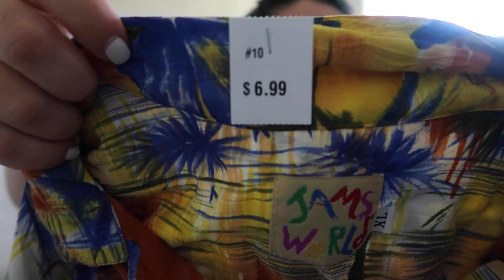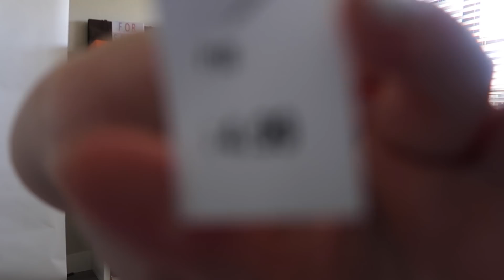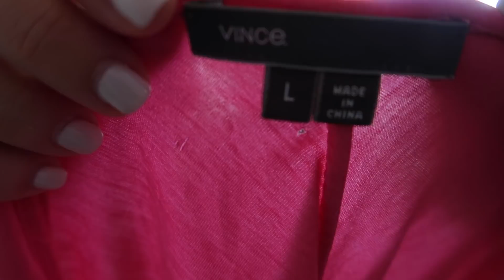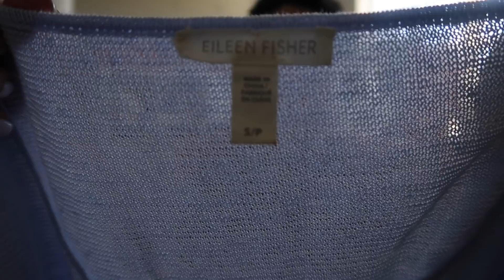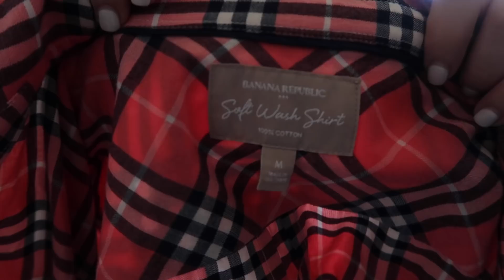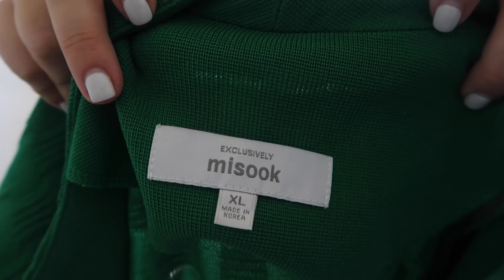HUGE Salvation Army Haul | Equipment, Lilly Pulitzer, Joie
Open for more video details ❤

Poshmark store: lovealwaysbysd
Poshmark: Use my invite code GPKWH to get a $5 credit!

Printer I use for my shipping labels
Labels I use for my Dymo
Clear poly bags I use to package my items
Poly mailers used for shipping
Scale I currently use
Old scale I used to use
Lighting I use to take product pictures
Photography stand for backdrops
White background
Wood backdrops I use as my backdrops
Leather conditioner I use
Polish for bags
Saddle soap for cleaning bags

All things linked above are items I currently use.